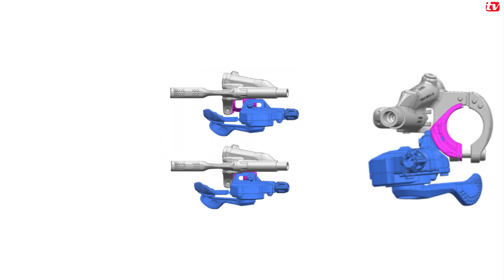Grupo Shimano XT 8000. Test a fondo en Sanferbike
Os explicamos pieza por pieza cómo es y cómo funciona el nuevo grupo Shimano XT 8000 después de  exprimirlo al máximo...!!!

Hoy tenemos con nosotros el grupo mas deseado por todos los amantes de la bici de montaña, el nuevo grupo Shimano Xt 8000 de 11 velocidades.
Shimano creó el primero grupo Xt en 1986 con solo 6 velocidades, han pasado 29 años y varias evoluciones hasta llegar al actual grupo Xt.

El nuevo grupo shimano Xt nos permite elegir entre varios desarrollos de transmisión, en el apartado de las bielas nos permite elegir entre 1, 2 o 3 platos.

El cambio ha sido totalmente rediseñado, en esta ocasión está disponible en medidas de pata de cambio, media y larga. Como su predecesor de 10 velocidades incorpora la tecnología shadowrd + que nos permite la ausencia de rebotes y ruidos innecesarios en el cambio trasero a la hora de afrontar cualquier tipo de irregularidad en el terreno.

Locucion: Victor Merino
Edición: Israel Martín